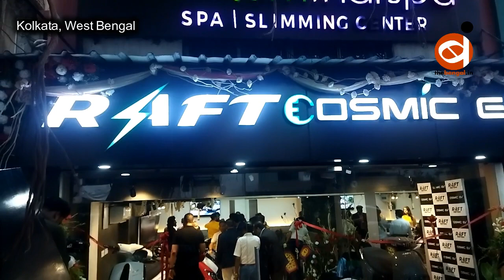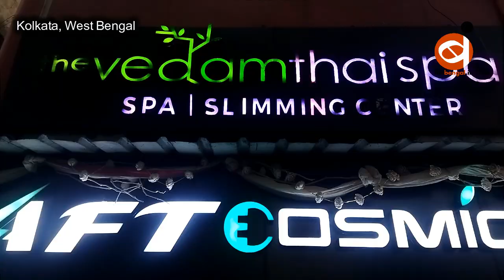Raft Cosmic EV’s New Showroom Marks A Milestone In Electric Mobility